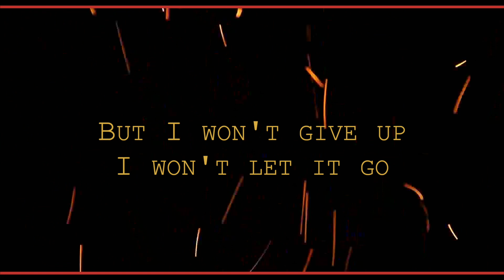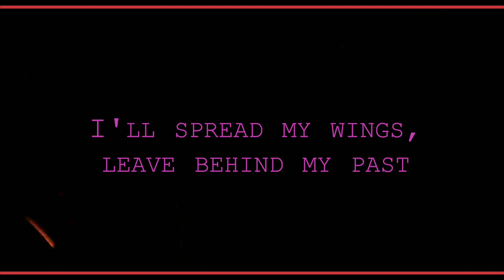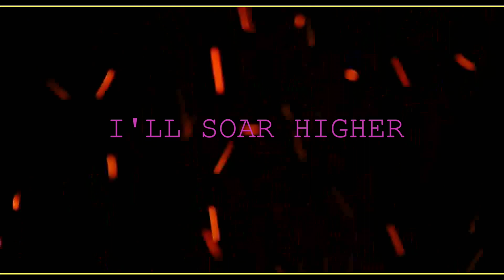FROM THE ASHES • (Lyric Video)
This is the official lyric video to my new song "FROM THE ASHES" from
my new EP: YOUNG AGAIN